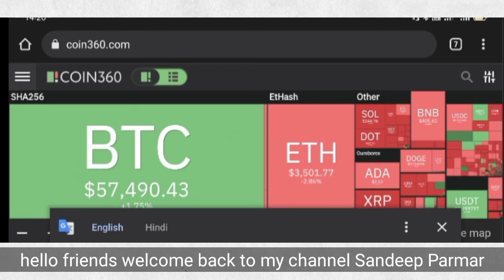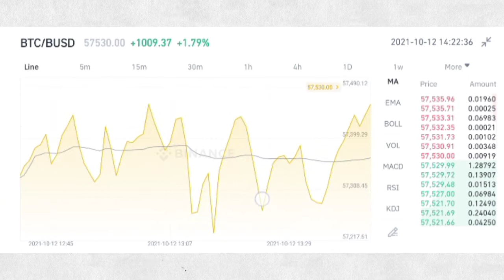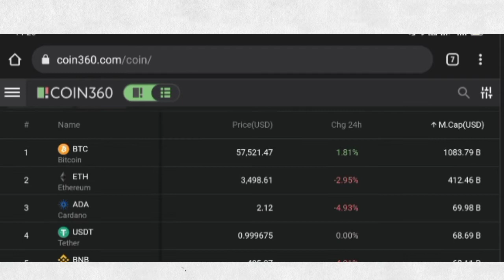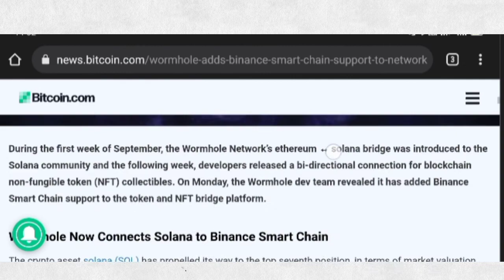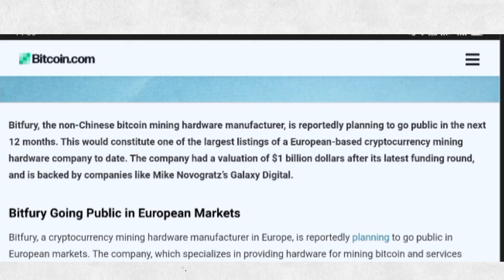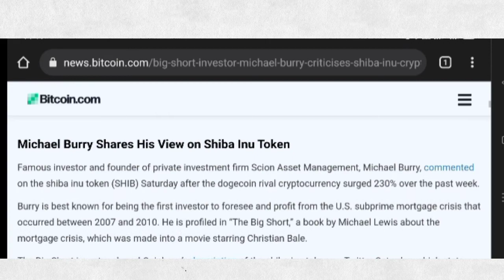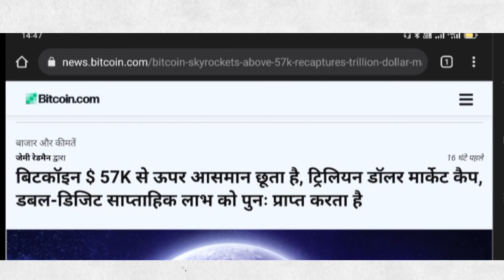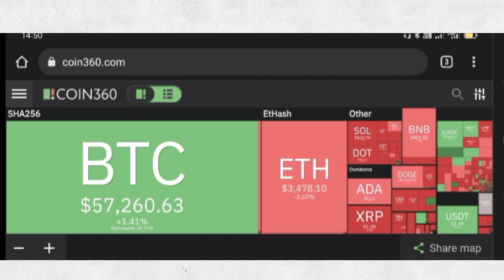Crypto quick update|Bitcoin update|Btc latest news|why altcoin goingdown|Shibainu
Crypto quick update|Bitcoin update|Btc latest news|crypto latest news|why altcoin goingdown|Shibainu update|Shiba inu latest news|binnance listing new coin|

Open free account in wazirx link given below